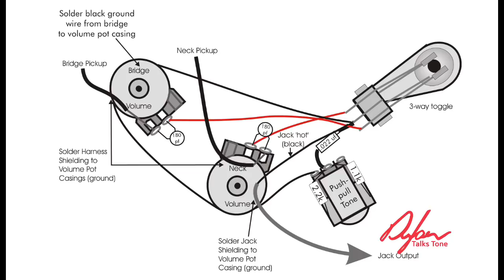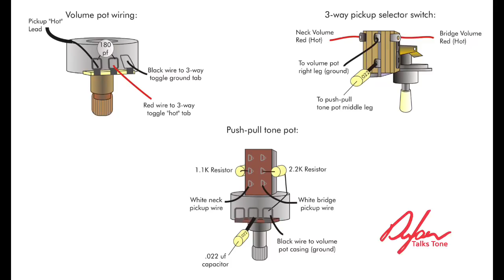LIVE Show, The GOOD Thing about Gibson's Failure, How PRS Coil Splits Work - Episode 293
LIVE Show, The GOOD Thing about Gibson's Failure, How to clean your guitar, How PRS Coil Splits Work
Some of the stuff we talked about tonight

Lizard Spit Guitar Polish